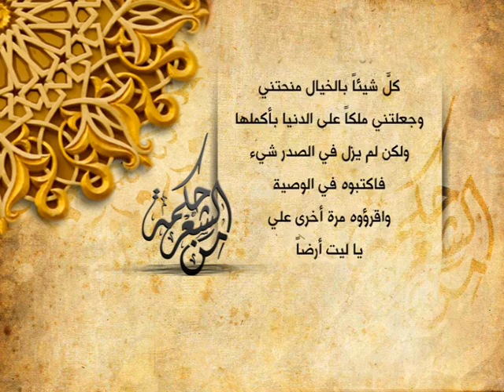تميم البرغوثي - أنا لي سماء كالسماء